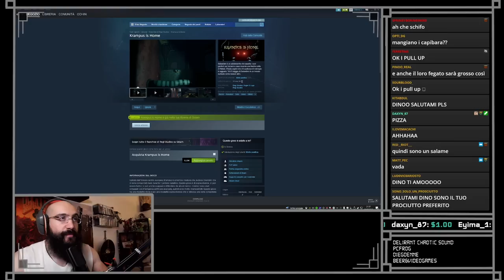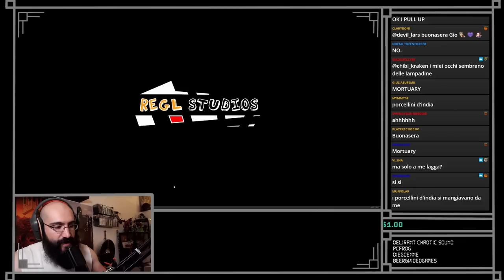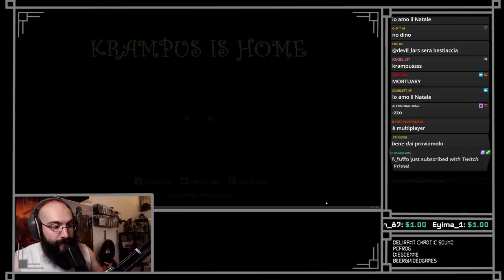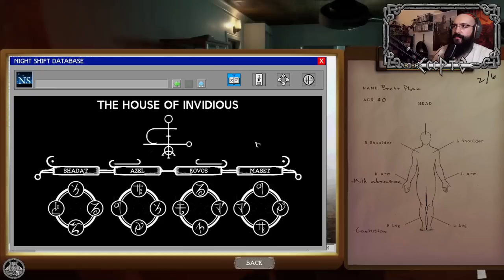HORROR NIGHT Altro giro ALTRO FINALE - Mortuary Ass PT6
sesta live HORROR e nuovo FINALE BUONO